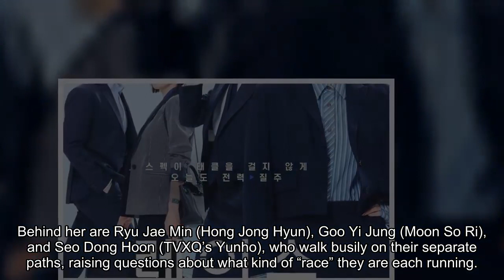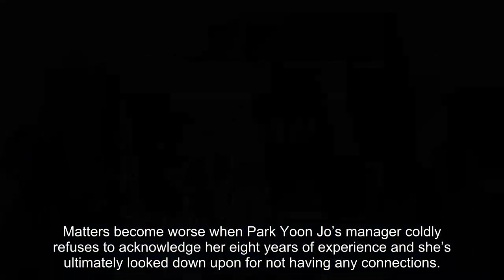Lee Yeon Hee Is Met With Endless Obstacles After Securing A New Job In “Race” Teasers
Disney+’s upcoming original series “Race” has released a main poster and trailer!

“Race” follows the story of Park Yoon Jo (Lee Yeon Hee), who doesn’t have many qualifications or connections but gets employed because of her passion. The office drama will capture the chaos that ensues when Park Yoon Jo gets tangled in a recruitment scandal and must fight to survive and keep her job.

The drama’s new poster features the four leads who are all confidently facing different directions. At the front is Park Yoon Jo, who looks straight ahead and gives a bright smile. Behind her are Ryu Jae Min (Hong Jong Hyun), Goo Yi Jung (Moon So Ri), and Seo Dong Hoon (TVXQ’s Yunho), who walk busily on their separate paths, raising questions about what kind of “race” they are each running.

On the poster it reads, “Sprinting today too so that I’m not tackled by connections.” This reflects the current mindset of many Korean office workers today, who are just like Park Yoon Jo in that what they lack in qualifications or connections, they make up with passion, hard work, and determination.

The latest teaser highlights the realistic, eventful, and competitive lifestyles of office workers. When Park Yoon Jo’s friend asks whether her and her friend Ryu Jae Min work in the same department, she explains that while he sits at the top, she is a bottom-tier employee.

Ryu Jae Min pushes for his company to start recruiting without looking at connections, which helps land Park Yoon Jo a job. However, the reality is much different from her expectations, from newcomer employees who refuse to treat her with respect despite all her experience, and senior executives who think of her as a publicity tool for their company image.

Matters become worse when Park Yoon Jo’s manager coldly refus